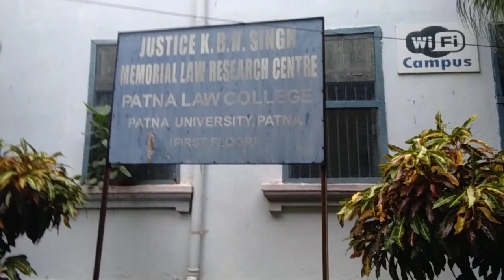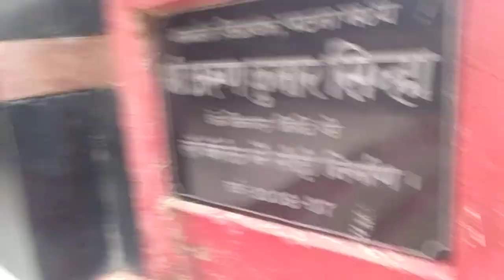PATNA LAW COLLEGE CAMPUS TOUR 2023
PATNA UNIVERSITY